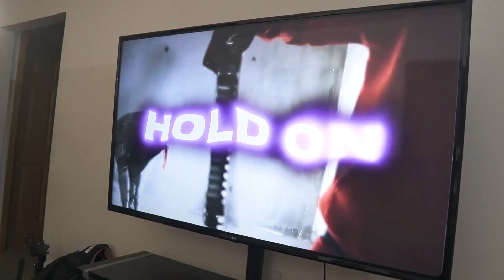Almighty Dre x Tellie - Not Grease (Official Video)